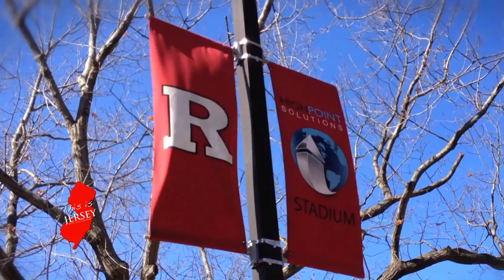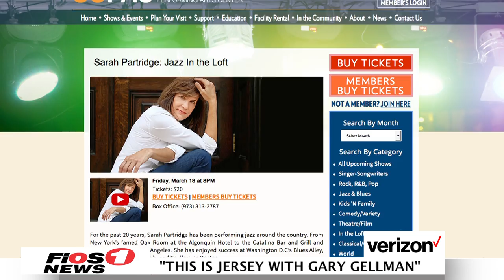"This Is Jersey" - Sarah Partridge, Jazz Singer & Songwriter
A two segment interview with Sarah Partridge, who played Kessler in "Risky Business" alongside Tom Cruise, who is now writing her own amazing Jazz music and performing it right here in New Jersey.